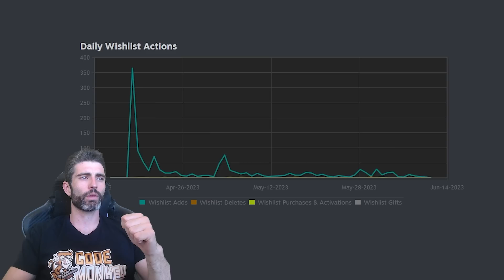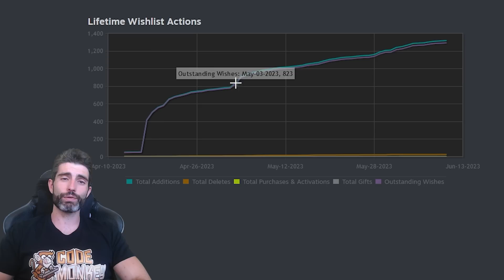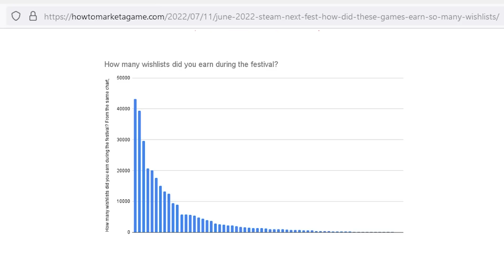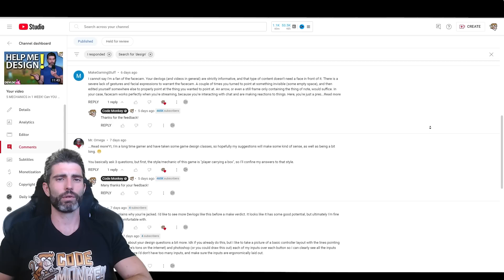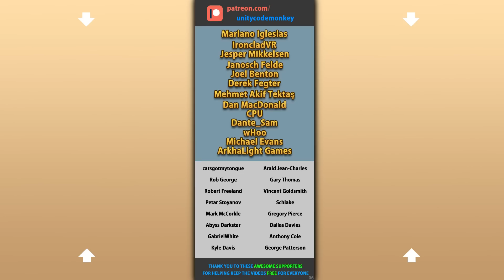How many WISHLISTS does my Game have? Will it find SUCCESS?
💬 I announced my game almost 2 months ago, how many Wishlists does it have right now?
Is that amount enough to find success? Am I happy or unhappy?
Development is actually going really well, I just implemented Multiplayer this past week, I've submitted the build to Steam and I got tons of ideas for the future.
Also thanks so much for all your comments on the previous devlog, your answers to my Design questions were insanely useful!